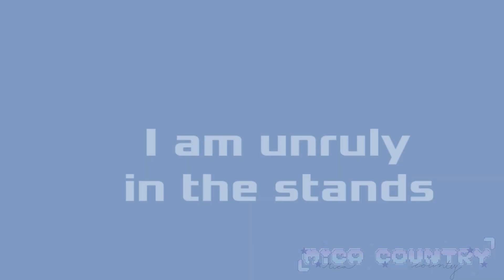Let's break it !! meme // Gift for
Loading…

100%
𝙨𝙘𝙖𝙣𝙣𝙞𝙣𝙜 𝙘𝙤𝙙𝙚.. . . . .
. . .Tʏᴘɪɴɢ. . .

                ⟦  WELCØME  ⟧ ♡ヾ(๑╹◡╹)ﾉ"

✋❤️【『⇩』 〘 ✿ 𝗔𝗕𝗢𝗨𝗧 𝗠𝗘 ✿ 〙 『⇩』】❤️🤚

Hello my name is Mica_country but you can call me Mica! I am from Peru and I am a girl - female // She - Her (Dont call me dude in the comments pls).
I love make animation and drawing and that's why I created this channel for fun and hobbie.
My age is a secret sorry but i'm minor so don't put nothing inappropriate in the comments.
My Zodiac Sign are Aries or Taurus ♈ ♉
My Birthday is April 20

★  INFØRMATIØN:
♡︎ [  ᴄʜᴀʀᴀᴄᴛᴇʀꜱ ] Romeo (I think is his name)
᯽ [ ɪɴꜱᴘɪʀᴇᴅ ] all
☆ [ ᴛɪᴍᴇ ] 4 hours
★  [ ᴛᴏᴏʟꜱ ] Touch pencil and tablet
✩ [ ᴘʀᴏɢʀᴀᴍꜱ ] Flipaclip and capcut
✩ [  ꜰᴘꜱ ] 12
♡︎  [ ʟᴀʏᴇʀ ] 30
► [ Meme ] LET'S BREAK IT
᯽ [ Fandom ] OC (not my oc)
✩ [ Intro ] X
★  [ Outro ] (Not outro for today)
♡︎ [ Audio Edit ] X
► [ Total frame] 400
᯽  [ Song By ]
✩ [ Motivation ] 1000/10
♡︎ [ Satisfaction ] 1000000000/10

★  SØCIAL MEDIAS
[ ɪɴꜱᴛᴀɢʀᴀᴍ ] ❌
[ ꜰᴀᴄᴇʙᴏᴏᴋ ] ❌
[ ᴅɪꜱᴄᴏʀᴅ ] Ummmm-..
[ ʏᴏᴜᴛᴜʙᴇ ]  You here!
[ ᴛᴡɪᴛᴛᴇʀ ] ❌
[ ʀᴏʙʟᴏx ]  Blacky249love or Mica_country
[ ᴘᴀᴛʀᴇᴏɴ ] ❌
[ ᴋᴏ-ꜰɪ ] Mica_Country
[ Tt ] ❌
[ Likee ] ❌
[ Garry's mod ]❌
[ Zepeto ] ❌
[ Brawl stars ] ❌

╰─►꒰You allow to꒱:
✔️| Put this video in compilation, top videos, etc (if you give me credits) ☆ ☆ ☆
✔️|Put this video in a reaction video (if not to insult my videos) ☆ ☆ ☆
✔️|Get inspired by this video for your own animation (if give me credits) ☆ ☆ ☆
✔️|Get inspired by my art style (if you give me credits) ☆ ☆ ☆ .
╰─►✵You don't allow to✵:
❌|Reupload this video and claim it as your own animation ☆
❌Trace my art ☆
❌Steal my video ☆
❌Copy my oc